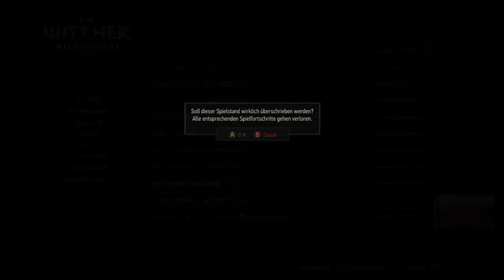Lets Play The Witcher III: Wild Hunt "Game of the Year Edition" (Blind, German) - 42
Keira Metz

Lets Play The Witcher III: Wild Hunt "Game of the Year Edition" (Blind, German) - 42 720p 1080p Playthrough Walkthrough Teil 42, Part 42, Folge 42, Episode 42 Deutsch